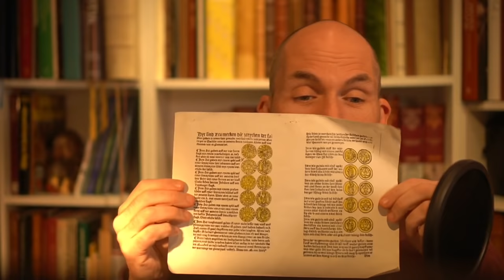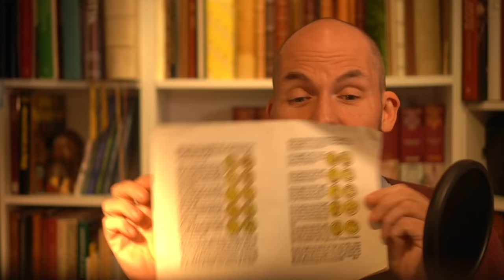Geld, Maße und Gewichte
Bevor es mit dem Leben in der Stadt und vor allem Lebenshaltungskosten weitergeht, ist es sinnvoll erst einmal ein wenig über Geld und Maße zu sprechen. Wie hat das Geldsystem funktioniert, welche Geld- und Maßeinheiten gab es überhaupt?